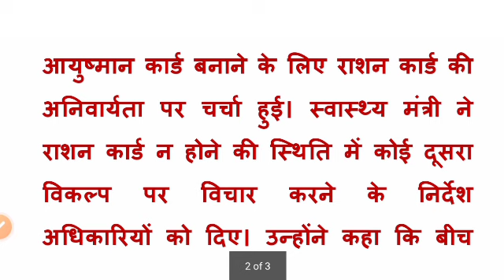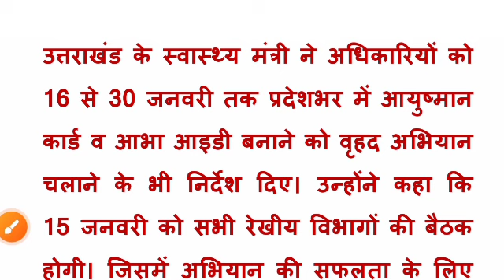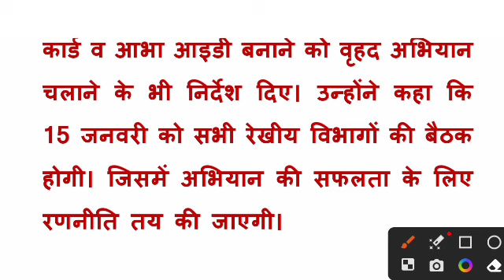today breaking news | बिना राशन कार्ड बनेगा आयुष्मान कार्ड | आयुष्मान कार्ड कैसे बनवाएं | ayushman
ayushman card
ayushman card ke fayde
ayushman card news
ayushman card news today
ayushman card news update
ayushman card kaise banaye latest news ayushman card kaise banaye news
ayushman card ki latest news